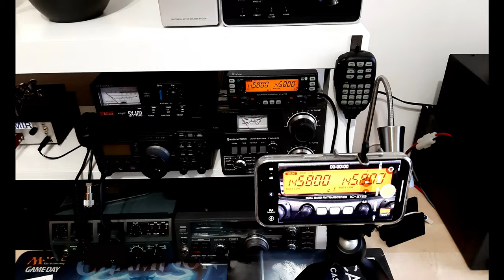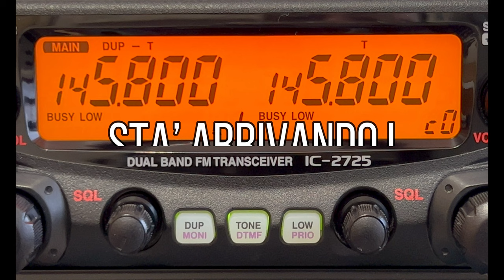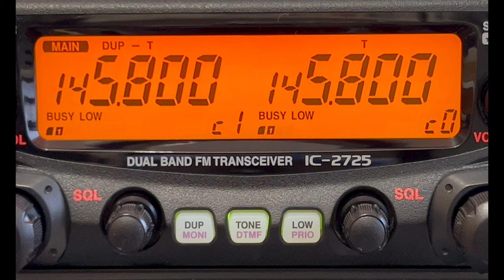Passaggio della Stazione Spaziale Internazionale ISS del 24-01-24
@gabrymir-radioPassaggio completo ricevuto dal mio QTH in JN66NG